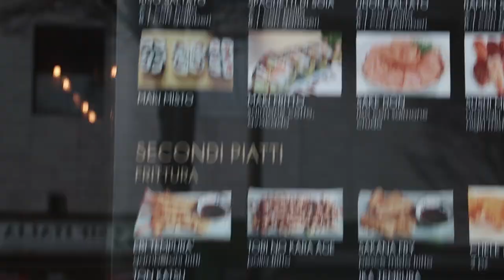I Broke My Camera (Milan Cathedral, Lake Como) // Milan Vlog - Canon 250D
Follow me on Another Instagram!

So this week’s video is about my quick little trip to Milan, which turned out to be one of my favorite spot in Europe! The start of the trip was bumpy as always, with my camera seemingly broken and just a bunch of mishaps along the way….Anyways, everything was fine and dandy in the end and the Italian sunshine plus views just made my trip awesome!